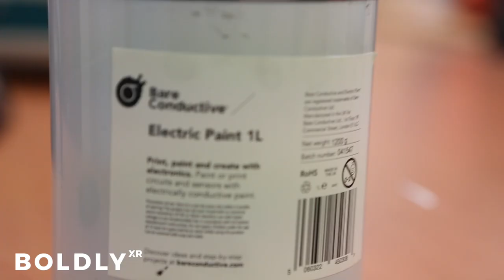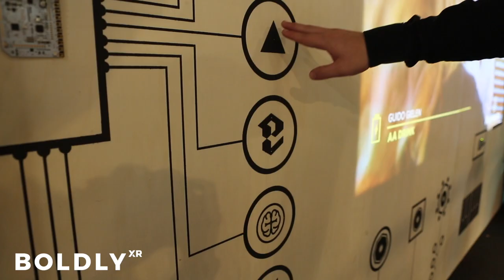Boldly-XR x Rabobank Interactive Wall making off (conductive paint)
Rabobank is the largest IT employer in the Netherlands, next to the government. Rabobank is not just about online banking, but about many more technology-facilitated financial applications that business customers and consumers use every day.

This is the largest conference for Java developers held in the Netherlands. During this conference, the latest trends and developments in the field of IT for and by IT professionals are shared. With their participation, Rabobank wanted to show that they can offer many opportunities to IT people.

Rabobank positioned itself as an innovative employer by creating an informative and interactive exhibition stand in collaboration with Boldly XR where potential employees could get to know Rabobank as an employer. Using a specially developed interactive activation wall, it was mapped out what they mean in the field of IT.

The wall was made by hand from wood and painted with conductive paint. Then a projection technology was projected on the wall that told the story of Rabobank IT.